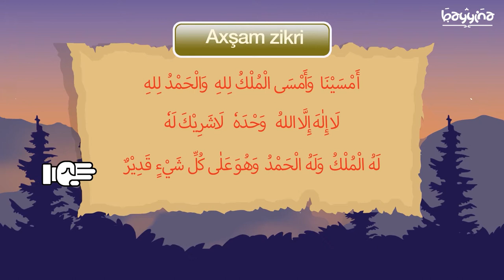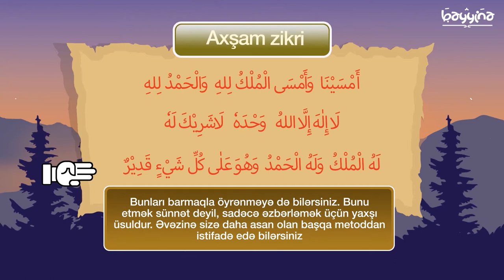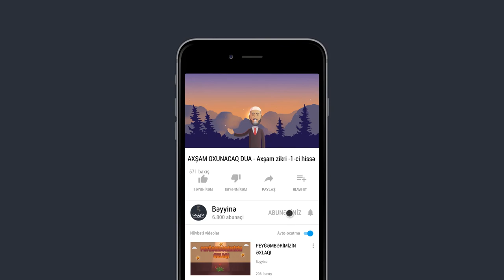AXŞAM OXUNACAQ DUA - Axşam zikri - 1-ci hissə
AXŞAM OXUNACAQ DUA:

Ərəbcəsi: «  أَمْسَيْنَا وَأَمْسَى الْمُلْكُ لِلَّهِ، وَالْحَمْدُ للهِ ، لاَ إِلَهَ إِلاَّ اللهُ وَحْدَهُ لاَ شَرِيكَ لَهُ ، لَهُ الْمُلْكُ وَلَهُ الْحَمْدُ وَهُوَ عَلَى كُلِّ شَيْءٍ قَدِيرٌ .»

Oxunuşu: { Əmsəynə və əmsəl-mulku lilləh vəlhəmdu lilləh ləəiləhə illəllahu vəhdəhu ləə şəriikə ləh, ləhul-mulku və ləhul-həmdu və huvə alə kulli şey’in qadiir }

Mənası: «Axşama çıxdıq, hökm də Allahın olaraq axşama çıxdı. Allaha həmd olsun! Allahdan başqa məbud yox­dur, O təkdir, Onun şəri­ki yoxdur. Mülk Onundur və həmd Ona­dır! O hər şeyə Qadirdir!»

1.  Videonu bəyəndinizsə LİKE düyməsinə tıklayın ki, video daha çox insana çatdırılsın.
2.  Ən yeni videolardan xəbərdar olmaq üçün kanalımıza ABUNƏ olun və "zınqırov" işarəsinə tıklayaraq bildirişləri aktiv edin..